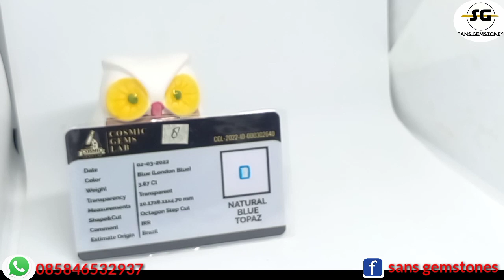batu permata spesial idul fitri super keren abizzzz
Selamat datang buat om boskyu di Channel Terlengkap Batu Permata dan akik " Sans Gemstones "
Hari ini kita akan menawarkan dan mereview batu batu permata dengan stok terbaru yang super keren dan harga bersahabat buat om bosku ..

Rekening Sans Gemstones
A/n - susandi prasetya

Booked Contact  ;
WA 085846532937